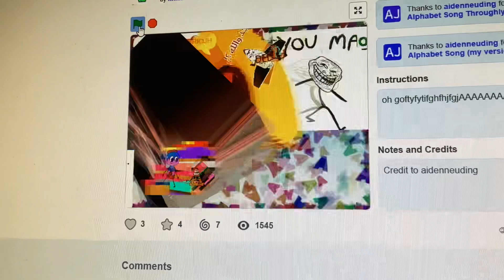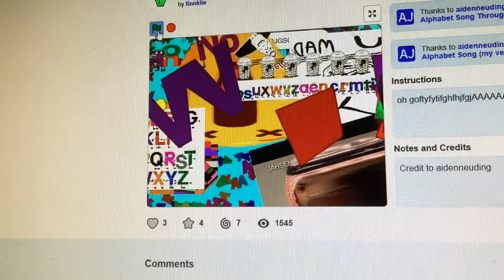Coptic alphabet but cursed alphabet but is cursed